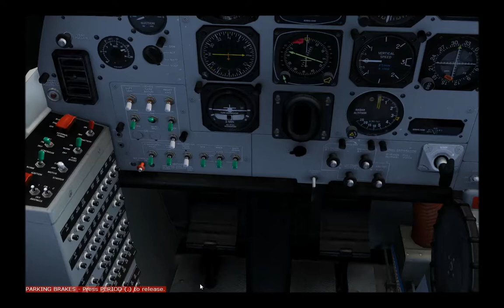Caravan Startup and Shutdown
Starting up and shutting down the Carenado C208